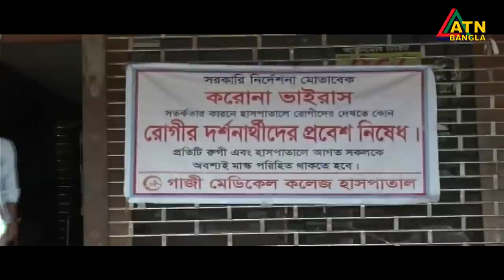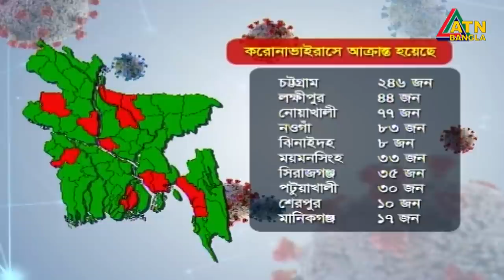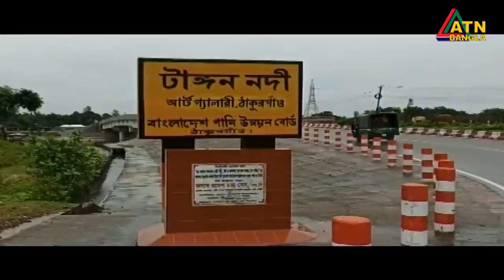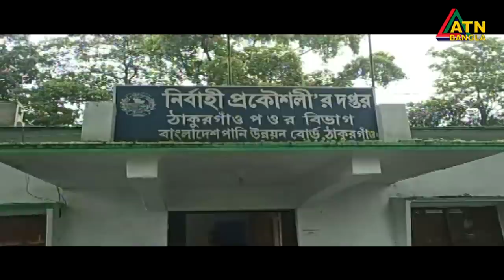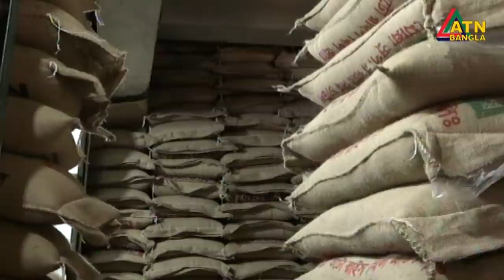এটিএন বাংলা সকাল ৭ টার সংবাদ । 27.06.2020 | ATN Bangla 7 am News